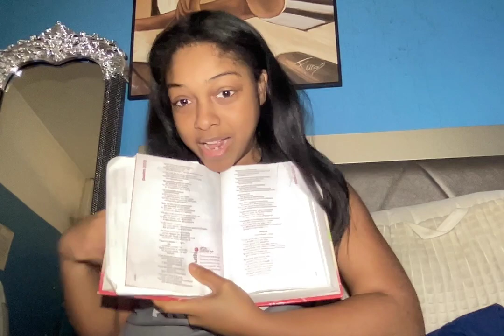get a firm foot by walking with God part 2 ?